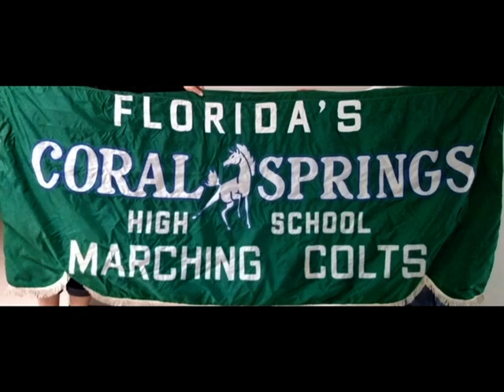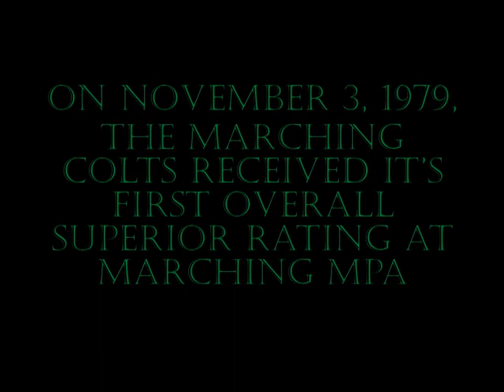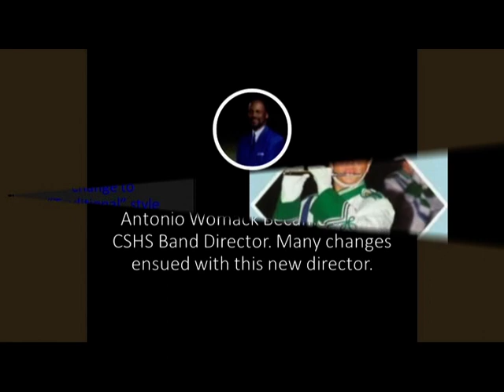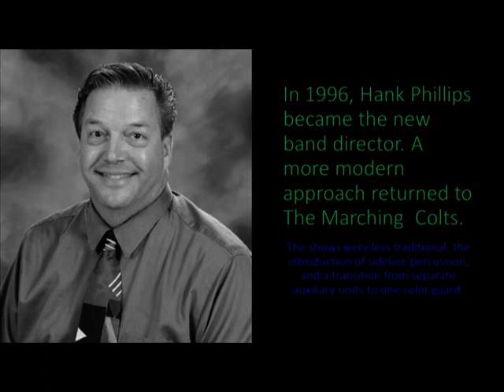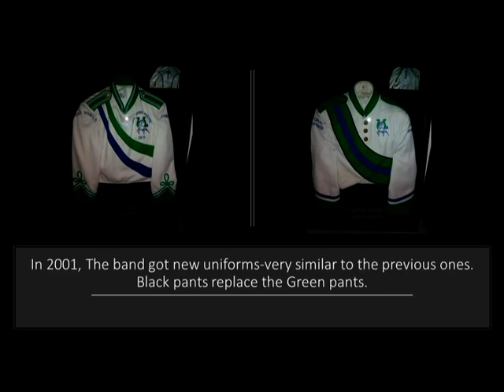The History Of The Coral Springs High School Marching Band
This is the the history of one of the most successful marching band programs in Broward County Florida.